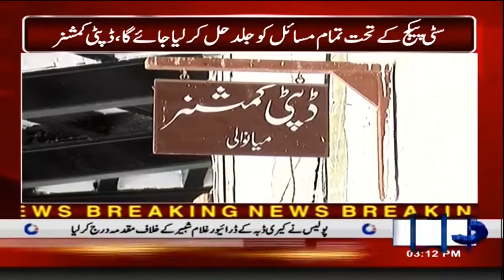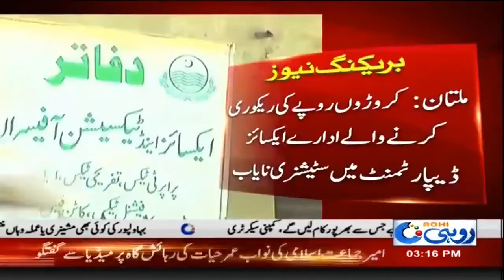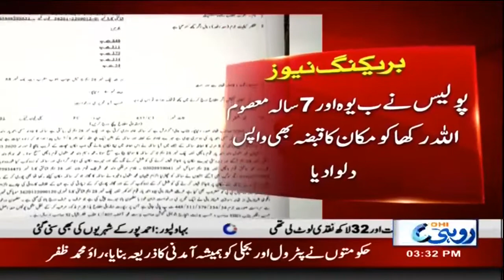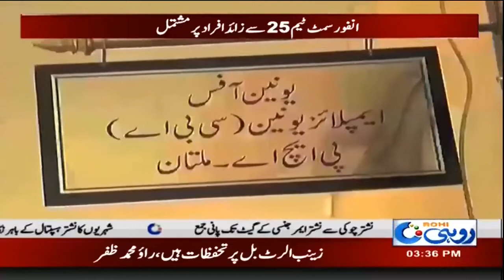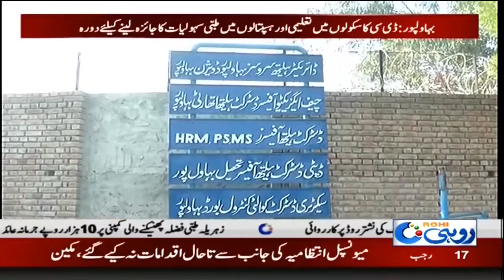3pm News Bulletin | 13mar 2020 | Rohi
3pm News Bulletin | 13mar 2020 | Rohi